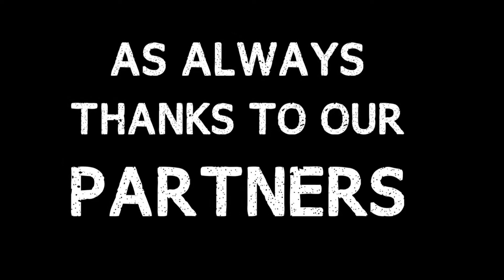Lunch Time Cattin! Episode #16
Hello everyone! Welcome to Lunch Time Cattin!  This show will be just fishing for you to enjoy during lunch!  I know from experience that there isn't much time during lunch maybe 5 to 10 minutes!  So we figured why not have a fishing show every monday and thursday just so you can get a fix of that rod bend or fish releasing that we all love to see!

If you would like to be on the show Lunch Time Cattin or would like to see some of your videos on Lunch Time Cattin feel free to message here on YouTube or Facebook page and we can get that set up! Or you would like to advertise on future shows!  Hope you all enjoy!

Boat 🛥🛥🛥🛥🛥🛥🛥🛥🛥

95% The Big Easy made by SeaArk boats and you can find them to find a dealer near you.

Or you'll see me filming out of someone else's boat usually if they invite me to tag along.

Camera📸📸📸📸📸📸📸📸

2 Gopro hero 3 black edition cameras my wife bought me for Christmas.  She purchased them during the black Friday special online at Best Buy

All camera mounts came from various places like Bass Pro, Best Buy,  Amazon and I just bought them as I needed them. I have a chesty,  head cam mount and clamp is usually my go to mounts.

I have 10 gopro batteries that help me make sure that I'm juiced up and ready at all times.  And I also have 3 double bank chargers to help charge batteries in a timely manner, which I purchased on Amazon as Well.

Rods

I fish a wide variety of catfish spices from big blues to channel catfish so I need different rods for different applications and Tangling With Catfish was the more suitable rod company that suits me and my fishing adventures.  You can find them at
I use all the rods because I have different styles of fishing since I travel from Canada to Texas

Hooks

Line

Main line I use power pro 80 lb braid

Leader line I use 60 lb big game mono.

Planner boards

I use The Original Clear Board.
I use The clear board in all sorts of different applications from suspending baits to dragging baits to keep a good spread behind the boat to cover more ground.  Go to

Anchors

I use Boatsticks.  I can put together a 8 ft shallow wate anchor or I can go as long as I want if there happens to be a endless bottoms on some of those silted coves.  Go to

Clothing

Misc gear

Culling balls when we happen to be tournament fishing is the Clip N Culls from Cal Coast Fishing at

And last but not least the main company that is responsible for me getting to and from the places I visit goes to Logan Automotive for all your regular scheduled maintenance or tough jobs at a affordable price go to